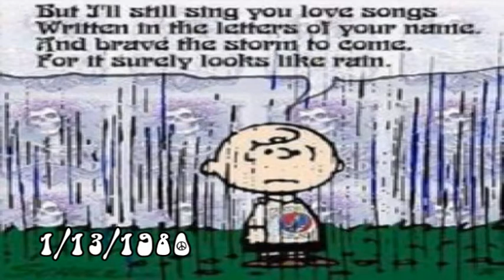Grateful Dead 1/13/1980 Looks Like Rain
Grateful Dead
1/13/1980